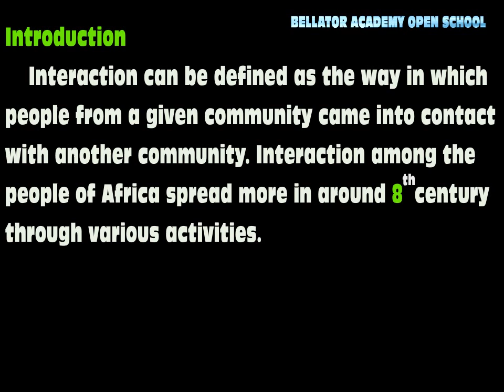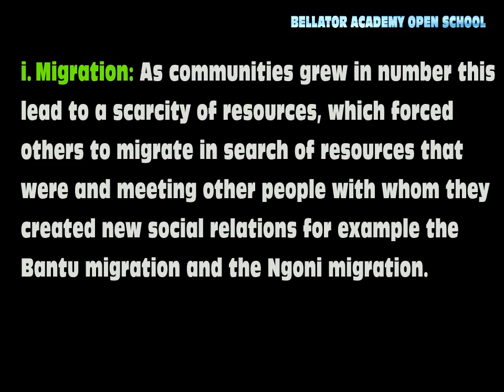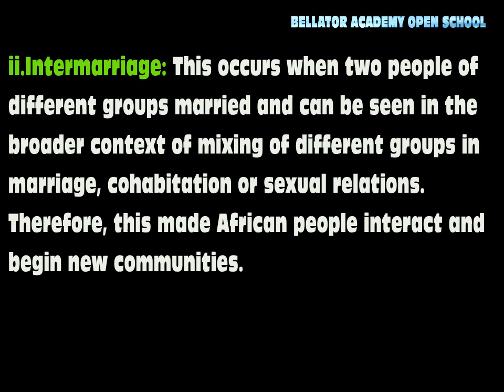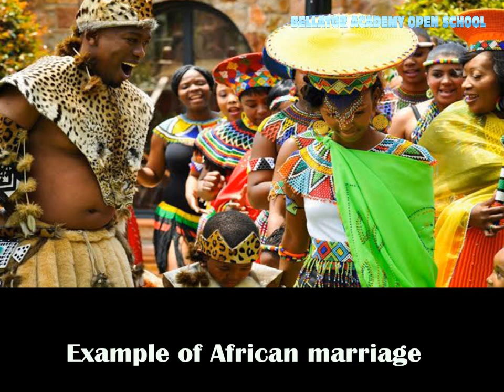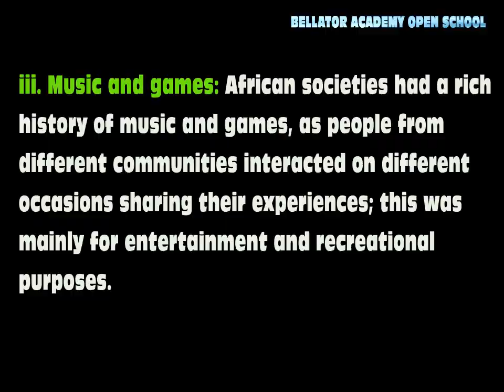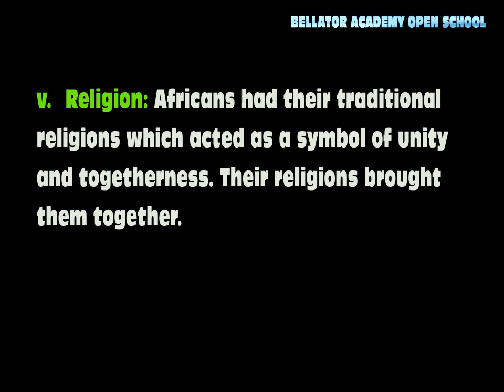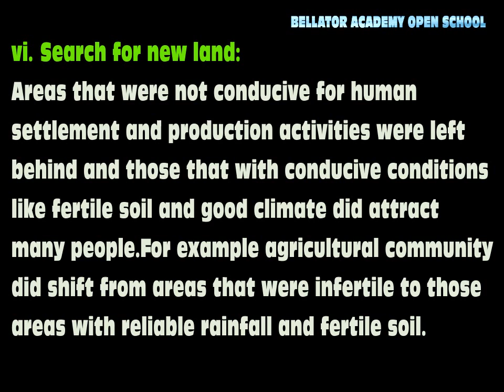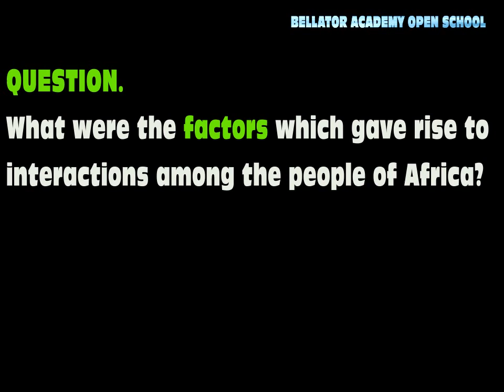FACTORS FOR INTERACTIONS AMONG THE PEOPLE OF AFRICA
HISTORY FORM 2: INTERACTION AMONG THE PEOPLE OF AFRICA